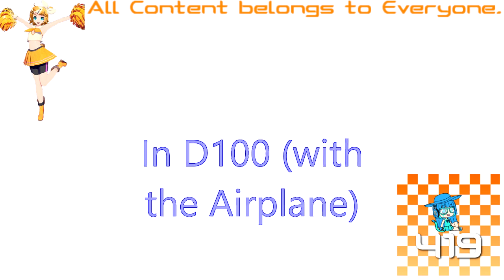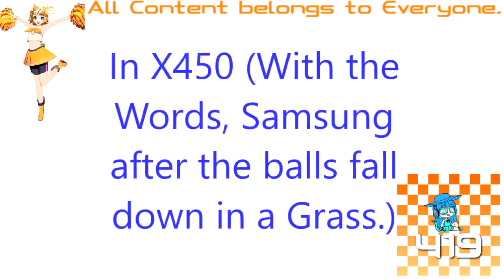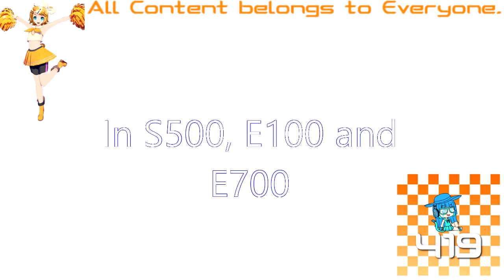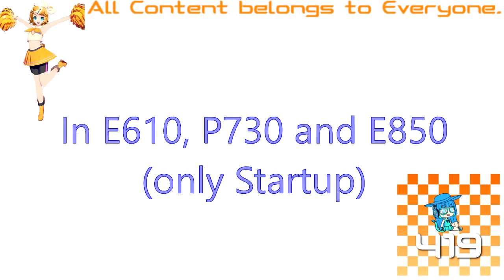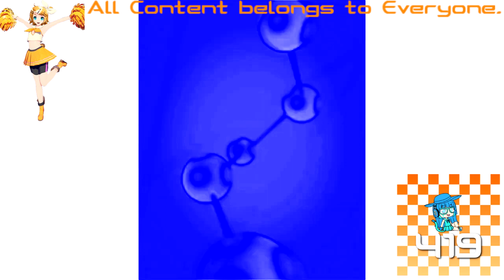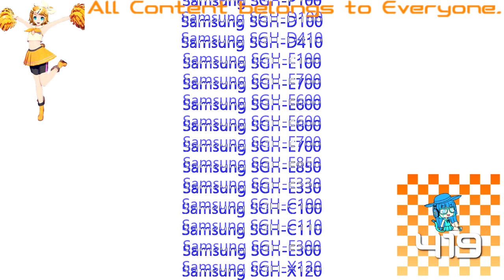(REQUESTED) All Variations with Samsung Startup and Shutdown in Electronic Sounds